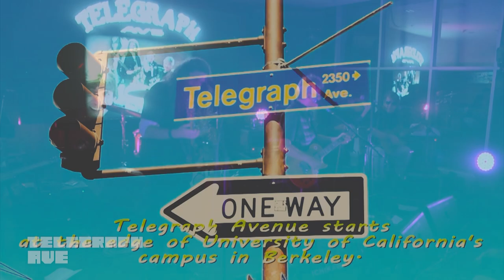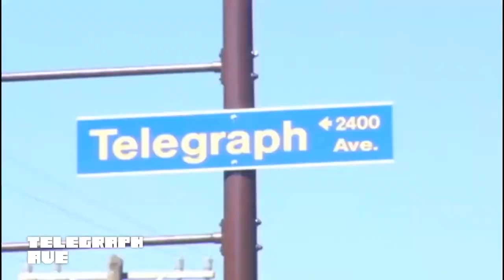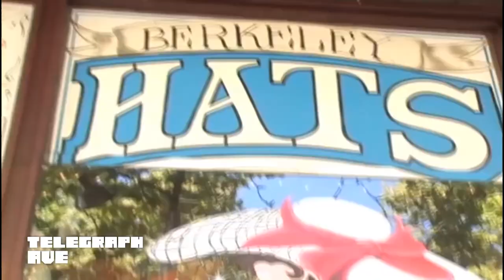TELEGRAPH AVE. Cancion: "Telegraph Ave"-- Costa del Sol 2016- Ichikawa SonidoLucesPantallaLed CCTV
CamarasGrabacionMultitrackLive-Tecnicos Dirigidos por: Johnson C.-Tony B. - Ruben H. - lider C. - Eduardo N. - Rony C. - y Javier Samaniego - Musicos Invitados: Tavo Castillo - Anna Cuadra - Wallo Andreo Carrillo.- Telegraph Ave. : Bo Ichikawa - Alex Natanson - Wallo Carrillo - Chachi Lujan